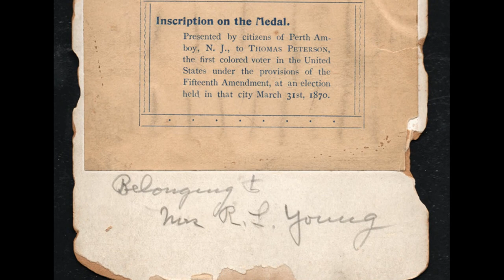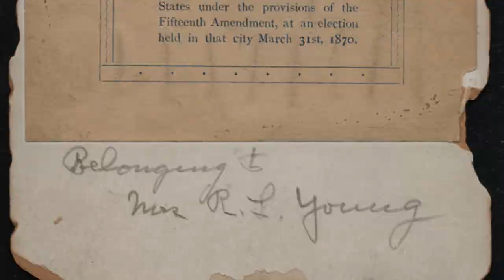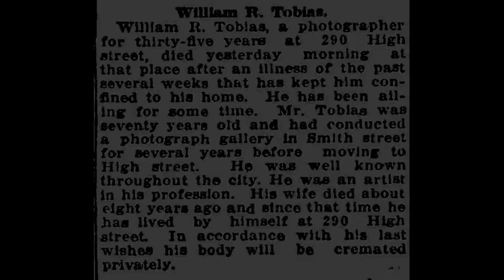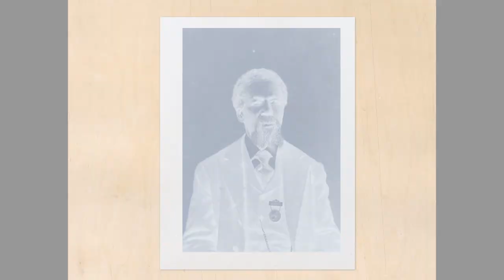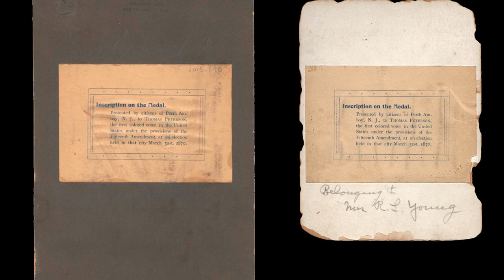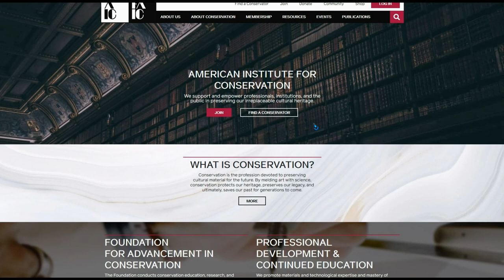Preserving Petersons Perth Amboy Photograph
Thomas Mundy Peterson (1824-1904) made Civil Rights history when on March 31, 1870 he became the first African-American anywhere in the United States to vote under the Fifteenth Amendment to the U.S. Constitution that had become law the previous day.

Peterson was born in what is now Metuchen, NJ (then Woodbridge). His father worked for Ezra Mundy and assumed the Mundy name, as well as his own of Peterson. His mother, Lucy Green, had been a slave of Hugh Newell in Freehold. In 1828, his family moved to Perth Amboy, NJ, where he would live the rest of his life.

Peterson was encouraged to vote by Marcus Spring, J. L. Kearny, and Edward Palmer, all members of a progressive community in the city. The election was a referendum on whether to adopt a revised city charter. Peterson voted in favor of it and was even appointed to a committee tasked with making further minor revisions to the final document. He embraced civic life, continuing to vote, attending Republican and Prohibition party conventions, serving on a petit jury, and possibly even running for local office!

In 1884, a man in Princeton claimed to have been the first black voter, but an investigation proved Peterson had indeed been first. In honor of this, the City of Perth Amboy presented him with a gold medal on Decoration Day, May 30, 1884. It is thought this photo was made of him shortly after. It is the only time known of when he had his picture taken.

March 31st is officially Thomas Mundy Peterson Day in New Jersey. In recognition of TMP Day 2019, Garden State Legacy Founder and ePublisher, Gordon Bond, put together this short video about the photograph and an important effort to conserve it after finding it had become damaged.